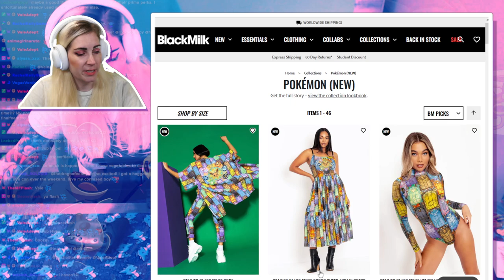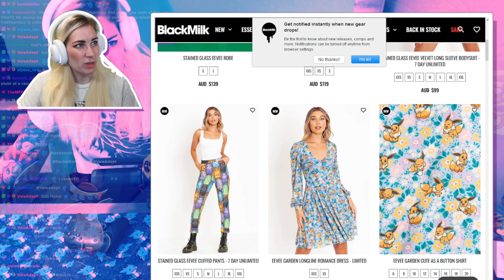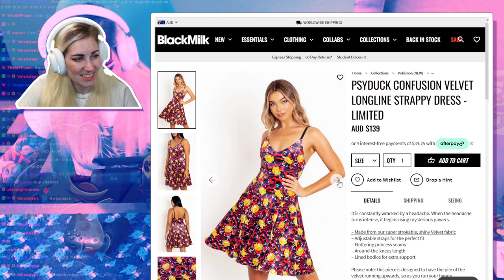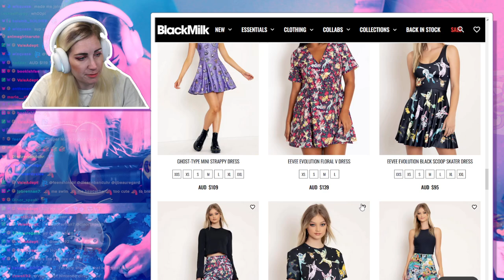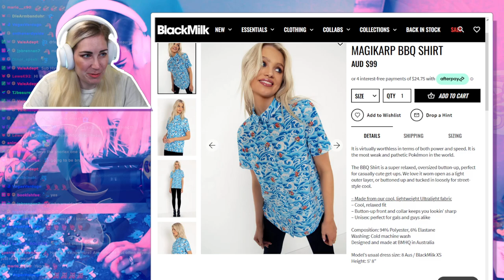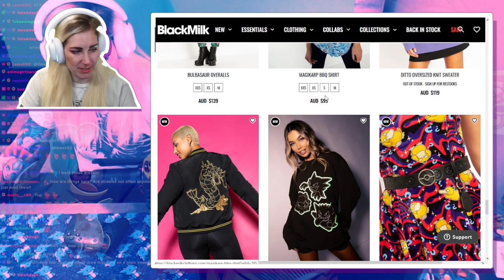They gave BIRDO a voice! SMB2 USA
Welcome back, fellow gamers! Get ready to jump into the whimsical world of Super Mario Bros. 2 USA! 🎮🍄 Join me as we embark on a delightful journey through Dreamland, where Mario, Luigi, Peach, and Toad embark on a quirky and imaginative adventure. From picking up enemies and objects to toss them around, to exploring surreal landscapes and battling unique bosses, this game offers a refreshing twist on the Mushroom Kingdom formula. Let's uncover the secrets, uncover the surprises, and experience the magic of this retro gaming gem together!